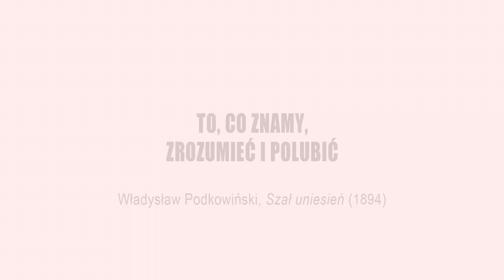"Zrozumieć i polubić" cz.4 |"Szał uniesień"| Płocka Galeria Sztuki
Zrozumieć i polubić

Wakacyjny cykl spotkań/filmów on-line ze sztuką dla amatorów i koneserów sztuki, dla dzieci i dorosłych. Będą to cotygodniowe (środy) spotkania sierpniowe z wybranym arcydziełem sztuki, które poprowadzi historyk sztuki, kurator, krytyk artystyczny Tomasz Holak. Spotkania te będą próbą interpretacji i zrozumienia tego, co znane. Jak podkreśla sam autor, „zrozumieć i polubić… choć przybliżyć, cieszyć się sztuką i „kraść” jej piękno, inność…”.

W czwartym odcinku Tomasz Holak przybliża dzieło Władysława Podkowińskiego, Szał uniesień, 1894.